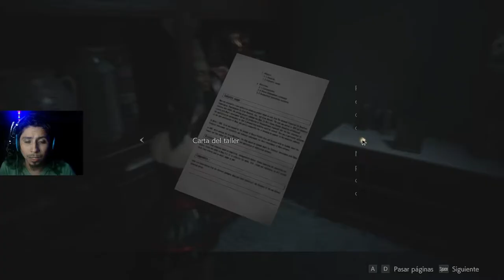Resident Evil 2 REMAKE Clair CAP3 RockOhGames